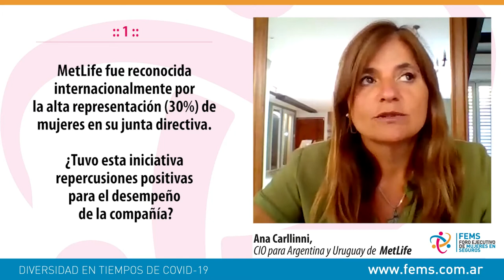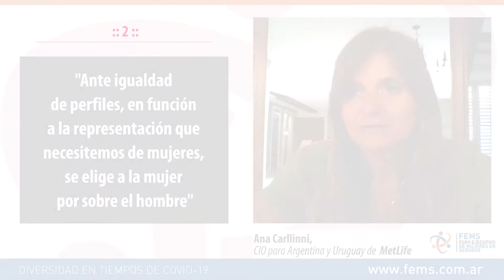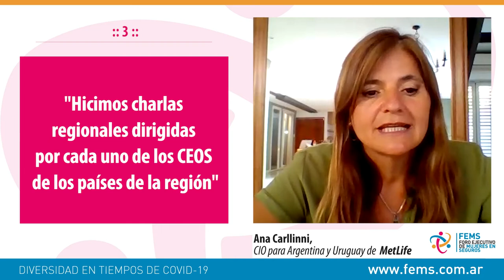Impulsar la representación de mujeres en posiciones de liderazgo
En esta edición de “Conversaciones”, FEMS dialoga con Ana Carllinni, CIO para Argentina y Uruguay de MetLife, quien detalla cómo tienen mapeados planes de sucesión tanto internos como externos con mujeres para incentivarlas a alcanzar posiciones de liderazgo, entre otras acciones. Carllinni remarca la importancia de conformar una red autoconvocada en la que participen de forma voluntaria las personas interesadas en temas de género y que funcione como organización independiente del área de RR.HH. para impulsar la temática. Asimismo, comparte consejos para promover la diversidad de forma interna en las empresas que todavía no tienen un área dedicada al tema.